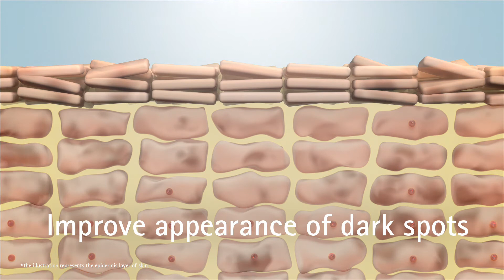Heal skin redness & brighten skin with d program Whitening Clear Jelly Essence | Watsons Singapore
92% of consumers feels that skin is brighter in 2 weeks.

With Shiseido's Skin Balancing Clear Complex EX and M-Tranexamic Acid, d program Whitening Clear Jelly Essence visibly reduce the appearances of dark spots and redness from acne scars.

The gentle and cooling texture helps to heal skin redness and irritations & soothes skin instantly on application. Achieve radiant and bright resilient, healthy looking skin now

About d program:
The No.1 sensitive skincare brand in Japan for 10 years. With 50 years of sensitive skincare research in the Shiseido Laboratories, d program is your solution to defend your skin and develop confidence in your own beauty.

From delicate to ideal. Discover your desired beauty. d program is now exclusively available at Watsons.